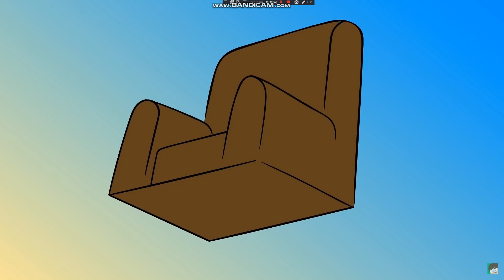HEY SUNSHINE LOLLIPOPS TAKE A SEAT